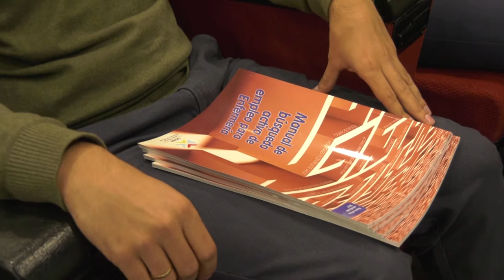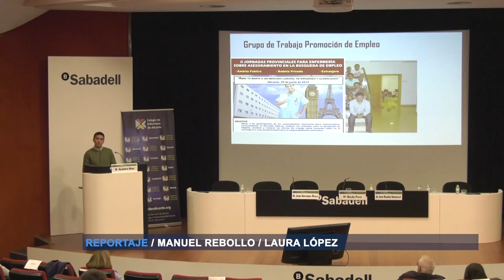Enfermería en los escenarios menos habituales | Cecova TV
El Colegio de Enfermería de alicante ha organizado unas jornadas profesionales de enfermería sobre desarrollo laboral y profesional para dar a conocer los escenarios menos habituales en los que la Enfermería desarrolla su trabajo.